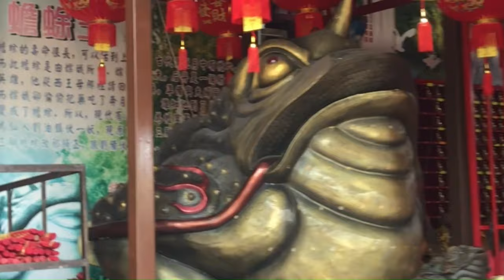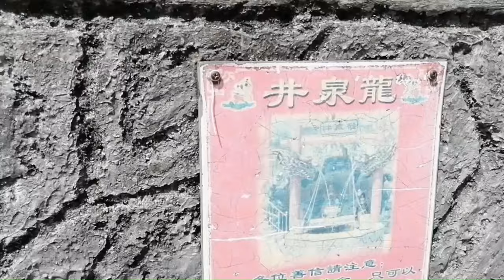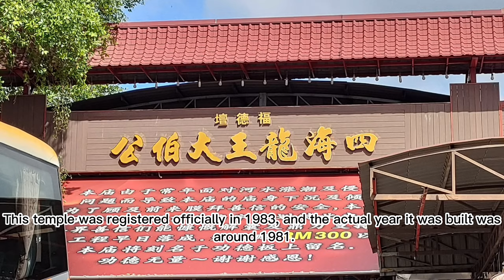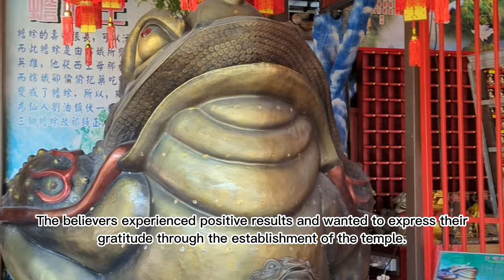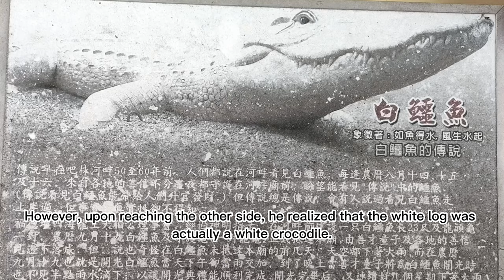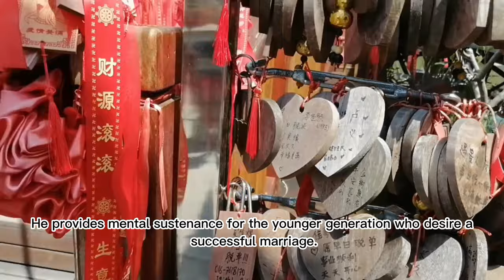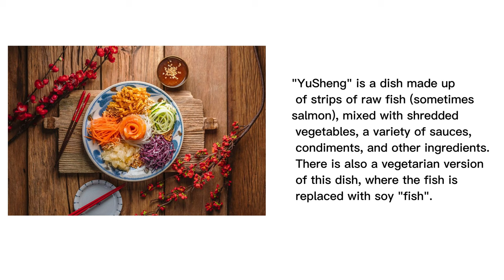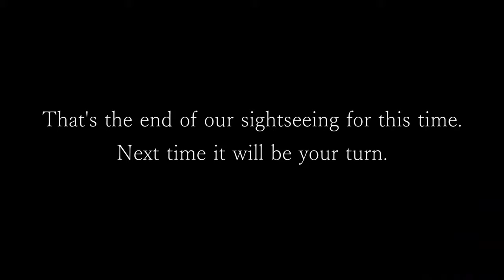UHB12902 sec 31 - Si Hai Long Wang Temple's Journey Documentary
UHB12902:ENGLISH DEVELOPMENT AND ENGAGEMENT(SEM2/20222023) SECTION 31